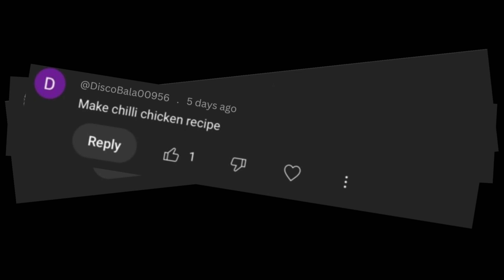Sizzle & Spice : Chilli Chicken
VLOG #23